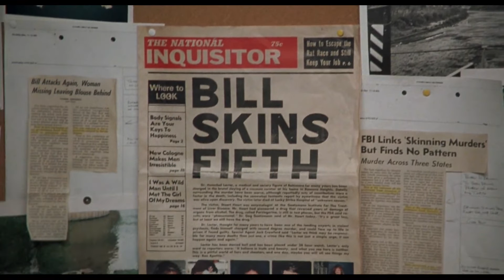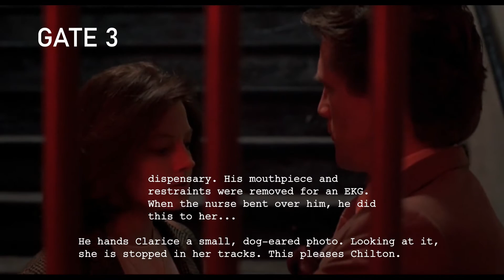The Silence Of The Lambs - How Jonathan Demme Induces Discomfort And Fear | Video Essay | Analysis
The Silence Of The Lambs is considerably one of the perfect horror films I have ever watched and watching it the first time really freaked me out. The fear in this movie is not induced due to the gory nature or silent moments turning loud, but due to the beautifully crafted creepy conversations and most importantly, the sense of being overpowered by something evil.
In fact that is exactly what Clarice Starling feels throughout this film.

In this video, I analyze the first 18 minutes of the film about how Jonathan Demme induces discomfort, unease and fear in the audience's minds.

Video analyzed, edited and narrated by Sharad Ananth.

If you want to see more cinematic content, feel free to write any suggestions on which I could make video essays.

Paradigm Unshifted is making video essays on movies, art and whatnot! Cheers! Happy Analysis!

Watch how Francis Ford Coppola and Mario Puzo use refusal as a motif in The Godfather